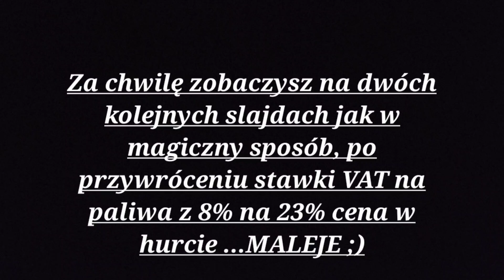Noworoczna hipokryzja Orlenu ! Jak robi się z nas idiotów !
Dane jawne od: epetrol.pl